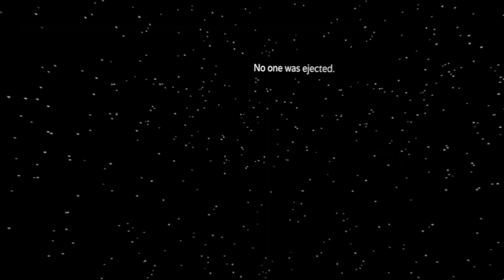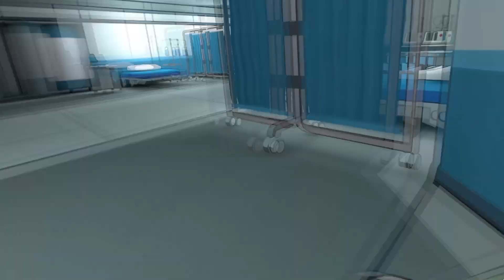Among Us VR hits different...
Amogus Sussy Imposter
Enjoy the screaming lol.
Survival server. (Prolly gonna close this soon.)
Java: OakSurvivalServer.mc.gg

Port: 24992